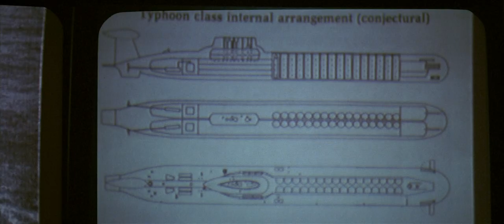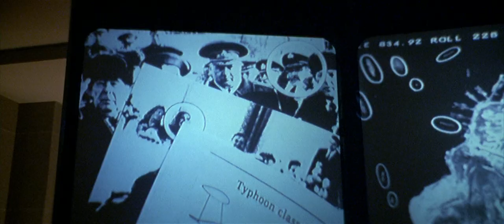The Hunt For Red October 1990 Briefing, slight 5 second delay at beginning, rest of video fine!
Briefing